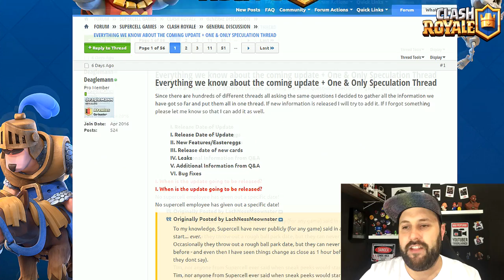ENCONTRAMOS O BOTÃO DE "BATALHA DE CLANS" NO CLASH ROYALE - BRUNO CLASH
NESTE VÍDEO MOSTRO A VOCÊS QUE ENCONTRAMOS FINALMENTE O BOTÃO COMPLETO DA "BATALHA DE CLANS"  NO CLASH ROYALE!! VEJA AQUI MESMO NO CANAL BRUNO CLASH!!

Música da Intro:
50 Cent - In Da Club